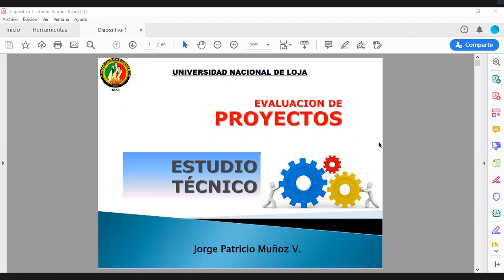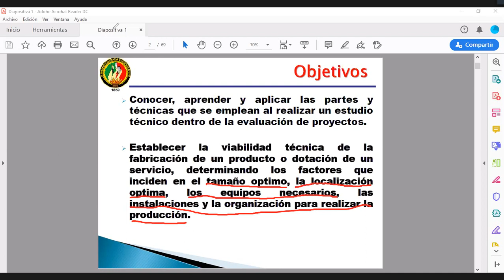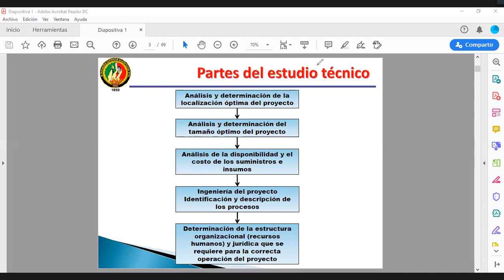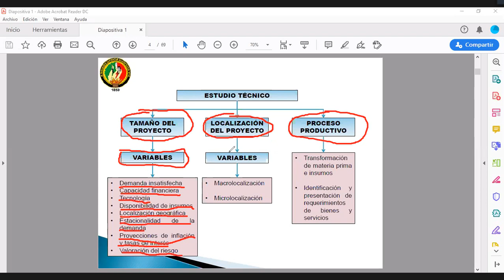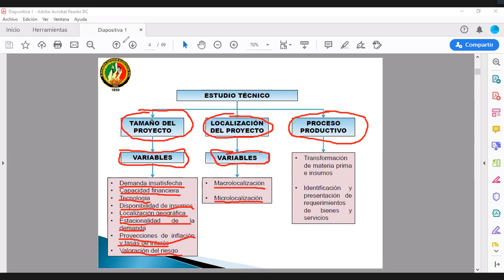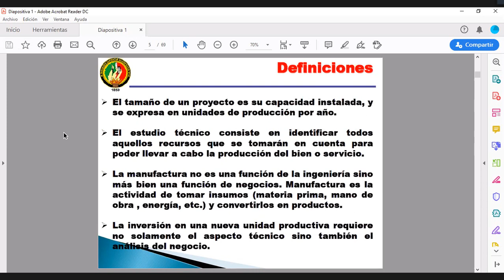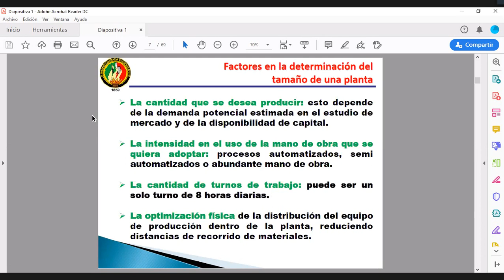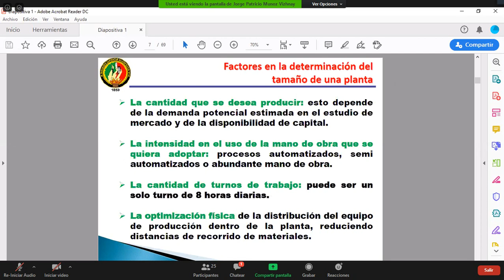Evaluación de Proyectos - C9. Estudio Técnico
Se analiza la localización del mercado.